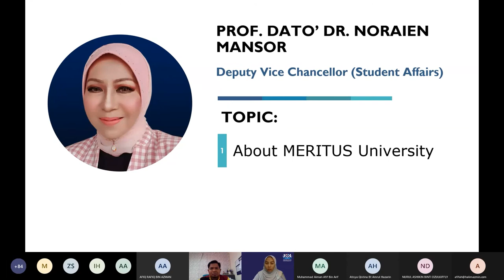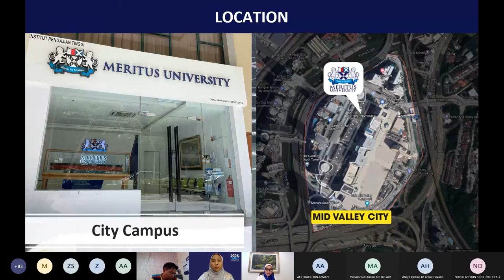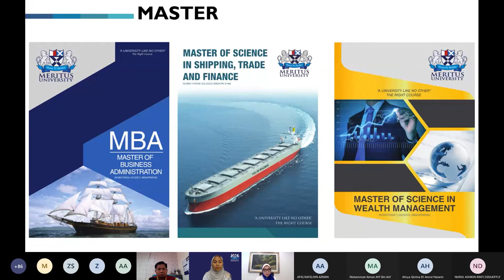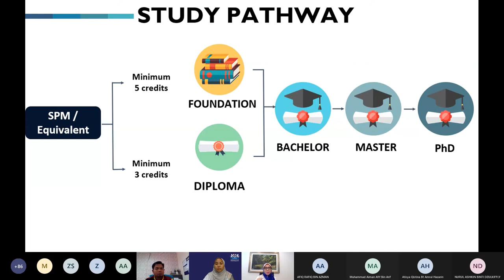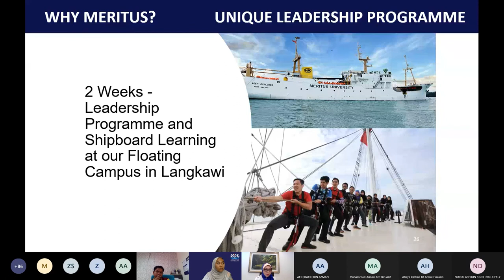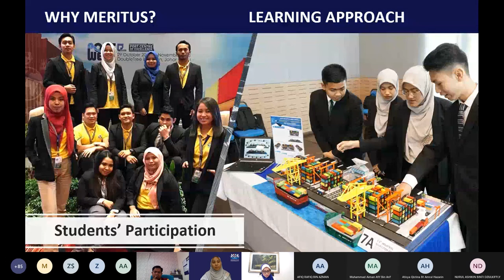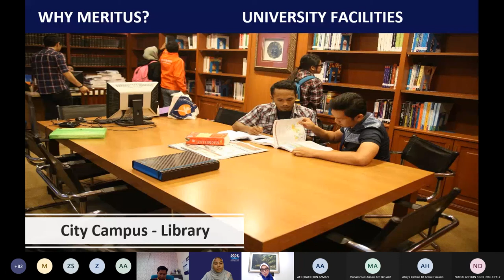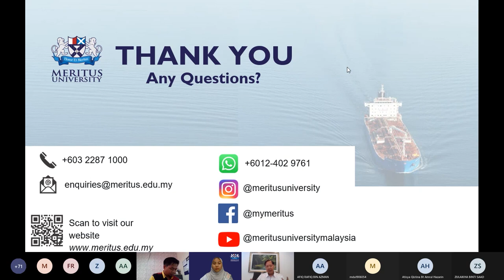Webinar with KPM Ayer Molek Part 3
A background insight to MERITUS University shared by our Deputy Vice Chancellor (Student Affairs), Prof. Dato'. Dr. Noraein Mansor.